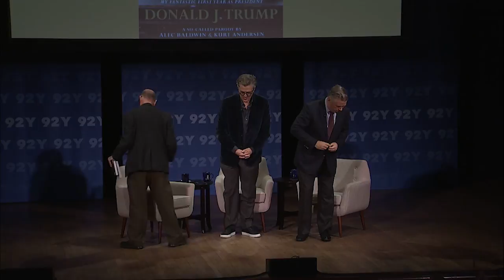Alec Baldwin and Kurt Andersen with Brian Lehrer: You Can’t Spell America Without Me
Alec Baldwin and Kurt Andersen in Conversation with Brian Lehrer: You Can’t Spell America Without Me. Two of America’s foremost Trump scholars, Alec Baldwin and Kurt Andersen, present what will be the definitive chronicle of Donald Trump’s entire four or eight or one-and-a-half years in the White House — until the President publishes his own account. Recorded Nov 9, 2017 at 92nd Street Y.

You Can’t Spell America Without Me: The Really Tremendous Inside Story of My Fantastic First Year as President Donald J. Trump (A So-Called Parody) is political satire as deeper truth.